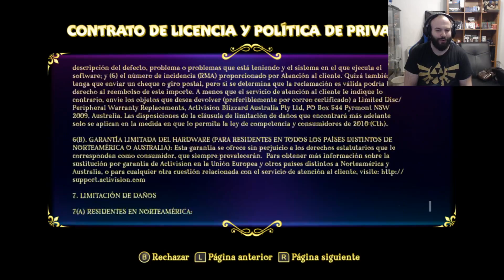100% Recomendable Spyro en Switch | Primeras Impresiones